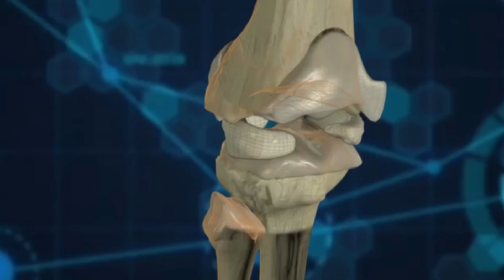Top 5: Las Peores Lesiones En La NFL.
Una recopilación acerca de las que han sido las lesiones más escalofriantes de la NFL.